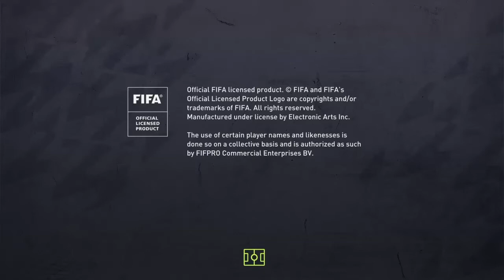91+ MOMENTS PACK